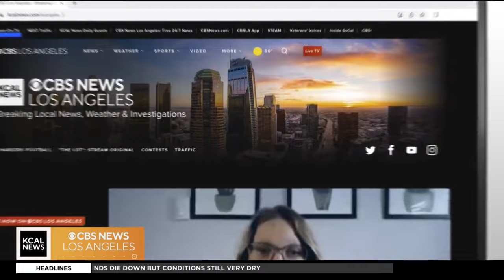Blu Jam Cafe: Inside the recipes of LA's iconic brunch spot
With lines out the door, Blu Jam Cafe is one of LA's most popular brunch spots. It started with a location on Melrose and has since expanded to seven locations.
Chef Kamil Majer gives us a taste of some of the restaurant's best dishes, some inspired by the cooking of his mother.